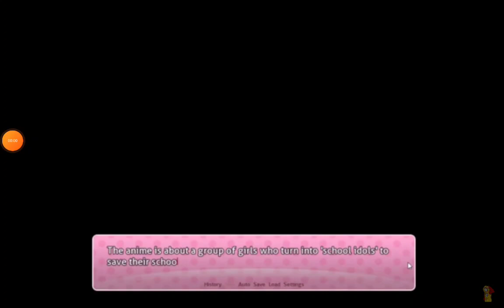Monika X Mari Yuri X Mari Part :3